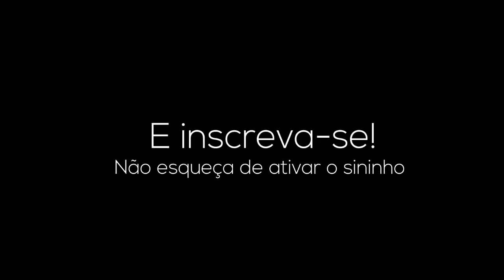OS MELHORES MEMES DO MAELL MEMES | VIDEOS ENGRAÇADOS - TENTE NÃO RIR | MEMES BR #25